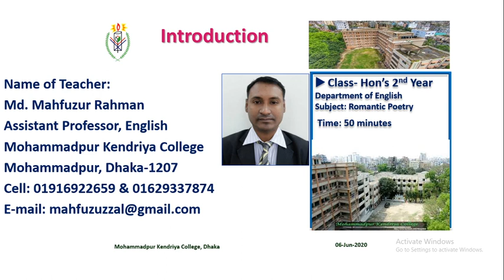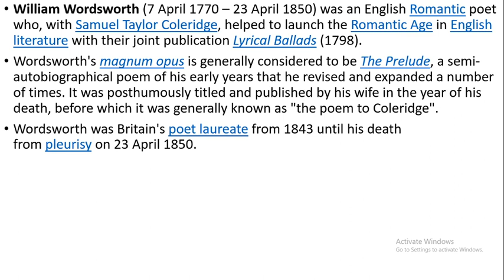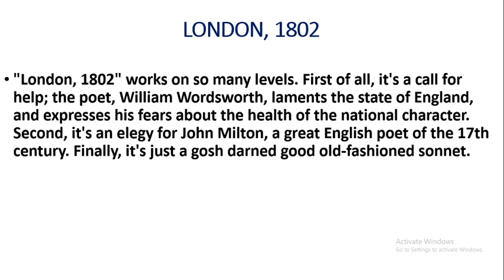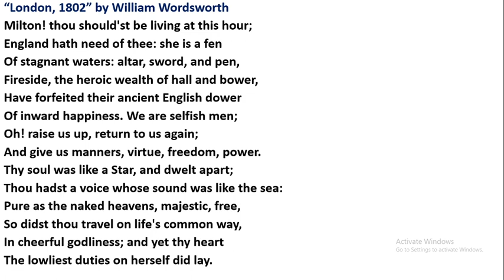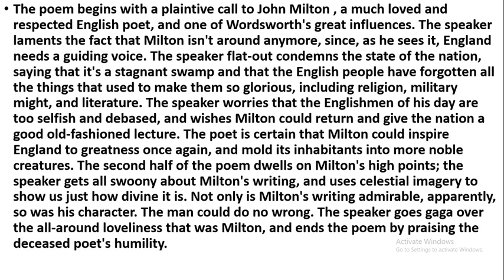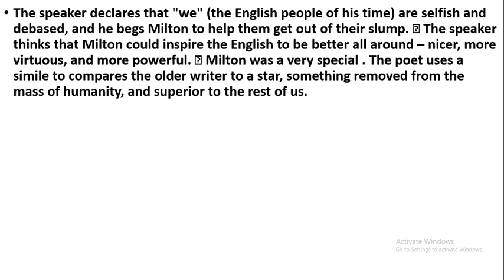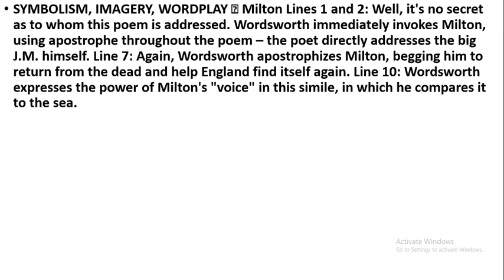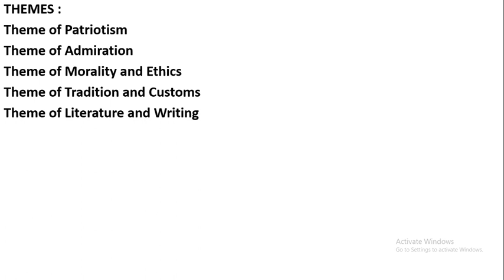London, 1802 by Andrew Marvell for Hon's 2nd Year students in the Department of English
London. 1802 by William Wordsworth
For the students of Honours Second Year in the Department of English,
Mohammadpur Kendriya College, Dhaka-1207